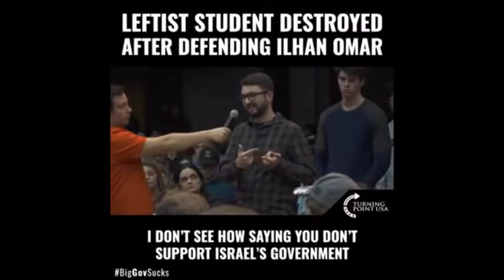Leftist Student Tries to Defend Ilhan Omar got SHUT immediately YouTube